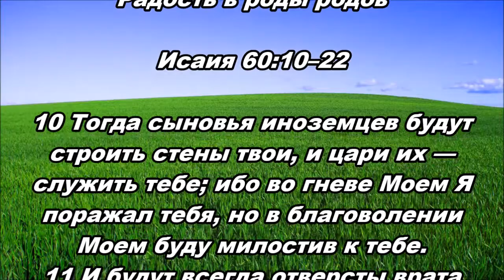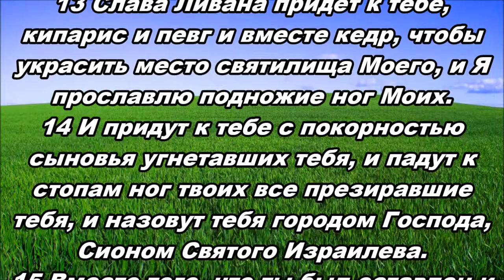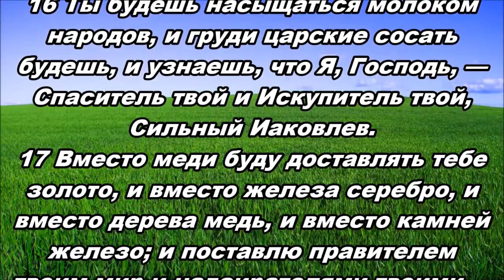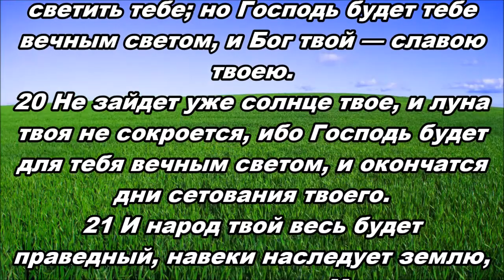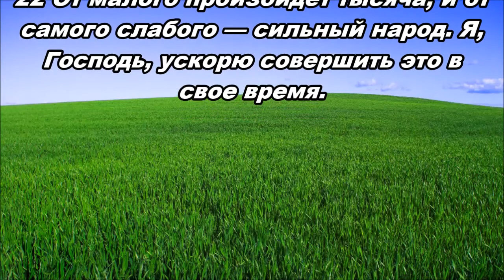Тихое время с Живой Жизнью: Исаия 60:10–22 (11052018)